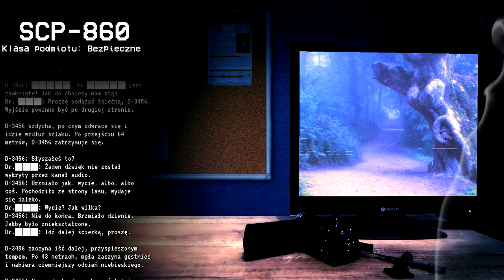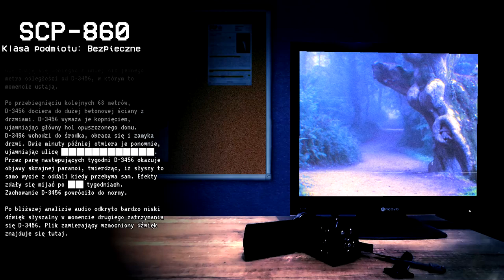Niebieski Klucz - SCP-860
Klucz, który przy użyciu w odpowiednich drzwiach prowadzi do przedziwnego lasu... Utknięcie w nim oznacza niechybną zgubę.
Czy uda ci się uciec przed wyciem szaleństwa?

Autor: Enma Ai

Tłumaczenie: piofli